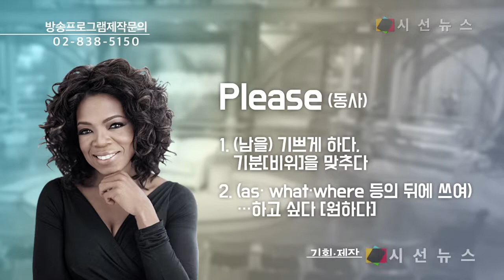[영어 한마디] 오프라 윈프리의 10계명 중 하나는 꼭 기억하자 [시선뉴스-하이티처]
진행 : 정유현

 오프라 윈프리는 20년 넘게 미국 최고의 토크 쇼인 ‘오프라 윈프리 쇼’를 이끈 주인공으로, 게스트들의 이야기를 진심으로 공감하고 진솔한 대화를 이끌어내는 ‘공감대화법’으로 유명한 방송인이다. 그녀에게는 10계명이 있는데, 그 중 하나를 Alice가 소개한다.

오늘의 하이티처 영어한마디에서는 오프라윈프리의 10계명 중 하나 ’Don’t live your life to please others‘에 대해서 알아보도록 하겠습니다.

음원 출처